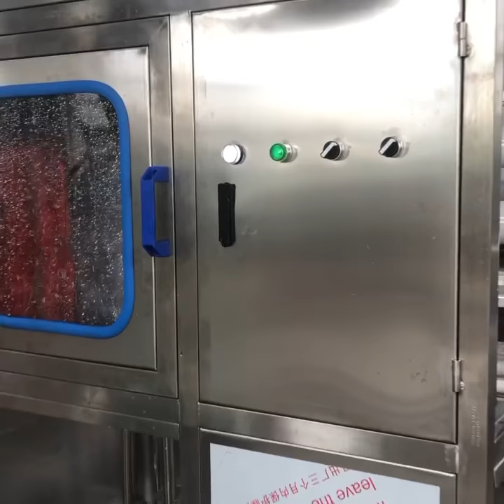Semi automatic 5gallon brushing high inner washing machine